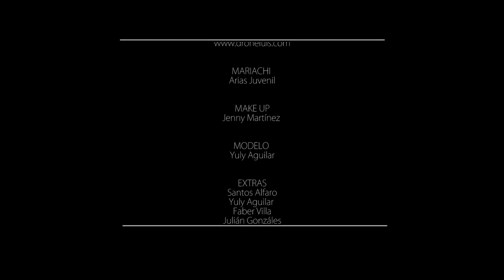PREFIERO UNA BOTELLA JESUS ALVARADO EL SARGENTO DE LA MUSICA POPULAR VIDEO CLIP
"prefiero una botella"
Compositor: jesus alvarado el sargento de la música
Producción Musical: Fabian Lopez Productor
Producción Audiovisual: Carlos Villa Caviar Producciones
Locación: Circulo de Suboficiales de las FFMM sede Colina Campestre Bogota.
Modelo: Yuly Aguilar
Maquillaje: jenni Martinez
Mariachi: Arias Juvenil
Extras: Santos Alfaro, Yuly Aguilar, Faber Villa, Julian Gonzales, Jenny Martinez.
Agradecimiento especial al señor SMC. Mario Alonso Alvarez Montes Director General del Circulo de Suboficiales de las FFMM, por el apoyo brindado en cuanto a la locación para realizar este videoclip.

Prefiero una botella es una canción de mi autoría, mi segundo sencillo musical una canción con mucha pasión el cual espero sea de su agrado y pueda contar con todo su apoyo compartiendo, haciendo un comentario, darle me gusta y suscribirse a mi canal. ya que ha sido un trabajo muy profesional realizado con mucho esfuerzo en general, para poder entregarle un producto muy bonito a los seguidores de la música popular.

Dios los bendiga a todos por la atención prestada a esta producción musical, espero sea de su agrado y tenga toda la aceptación posible para seguir en este camino y seguir haciendo música para todos ustedes.